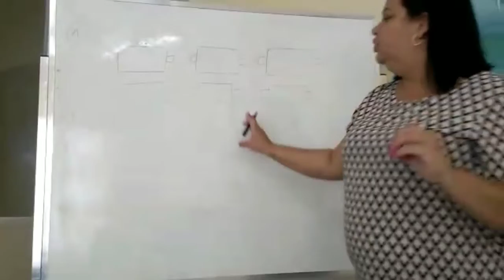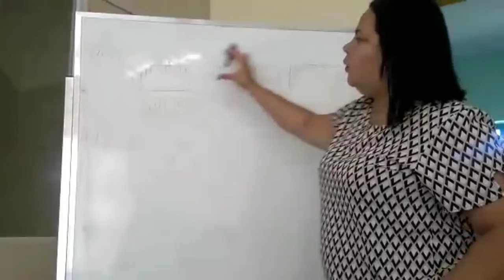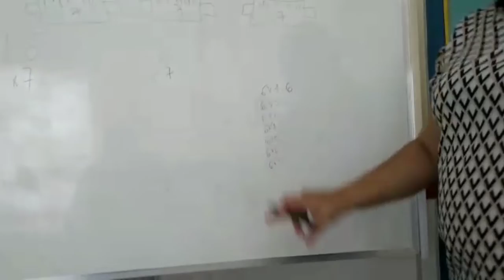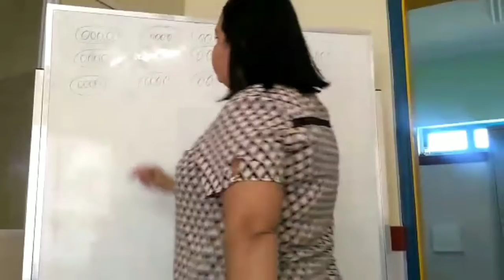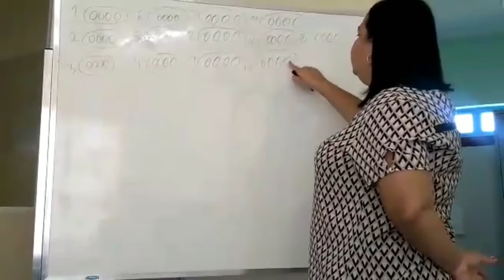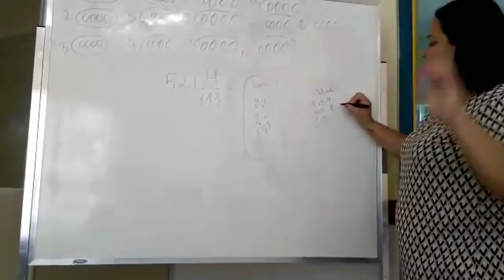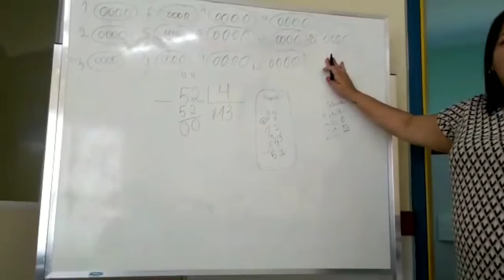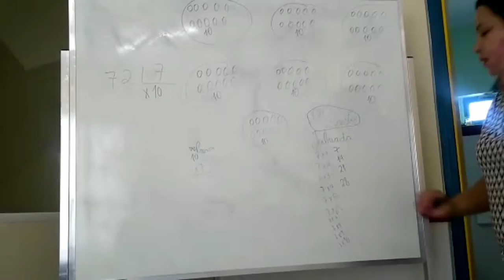Aula de matemática: Divisões das páginas 48 e 49.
Divisão.